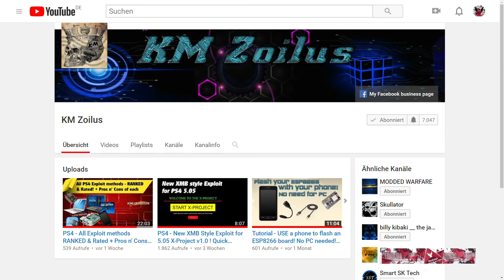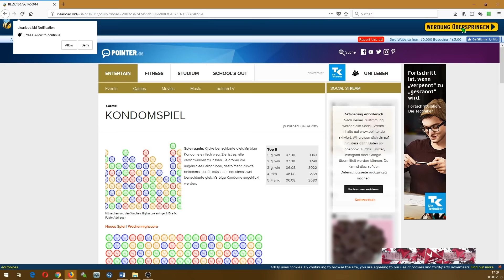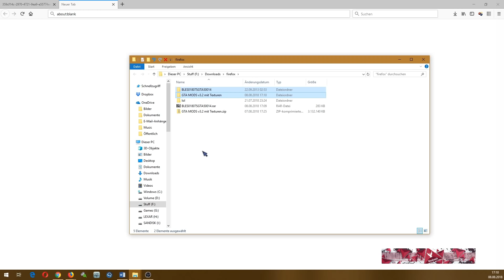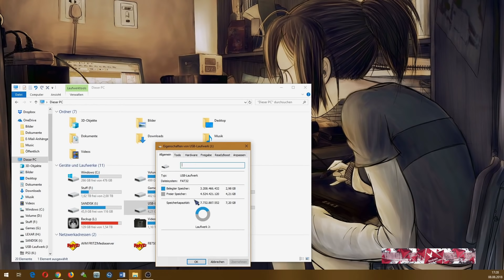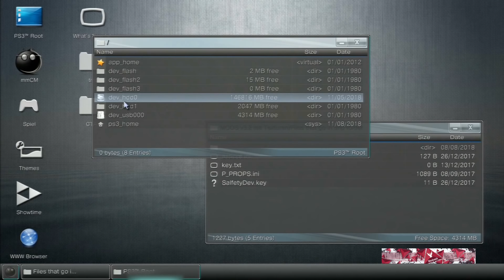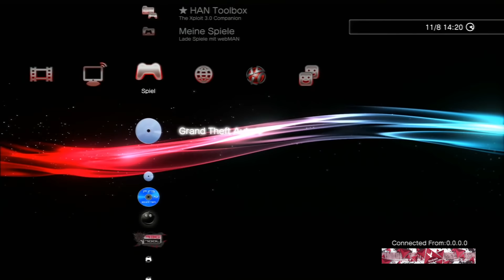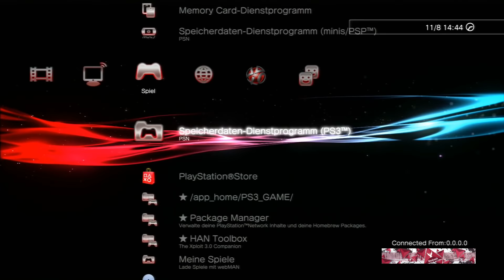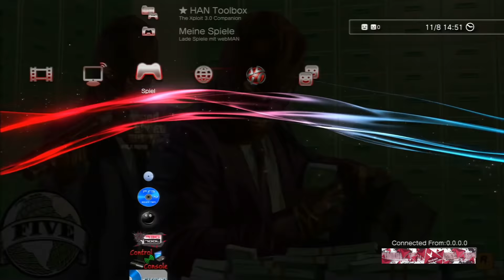KMZ Tool GTA V Ultra Mods v3.3 Final Edition | PS3 CFW CEX & DEX | Deutsch Tutorial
Dieses Epische Tool von KM Zoilus ist die beste und einfachste Möglichkeit um in GTA 5 zu Modden.
🔽⏬ÖFFNEN⏬🔽

`”°º×📥 DOWNLOADS 📥×º°”˜

📥 KMZ GTA Mods v3.2 MIT Texturen

Gegenseitiges Helfen!